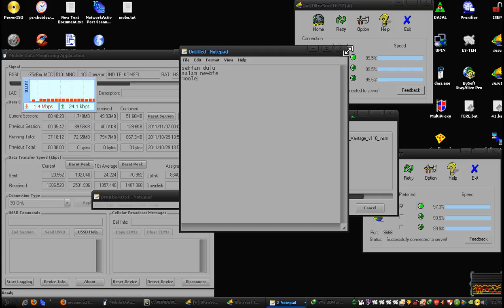sum41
susu 2 gelas
 moole